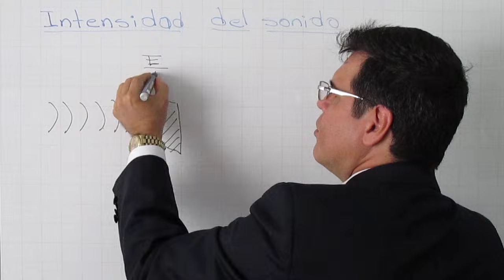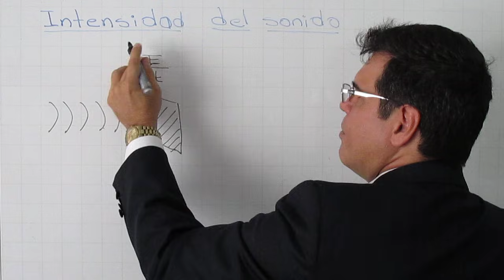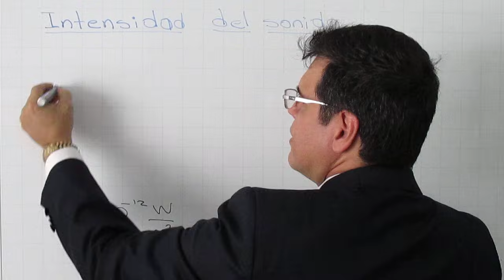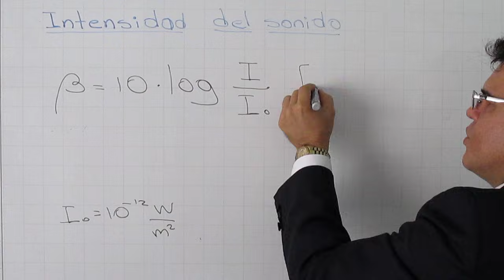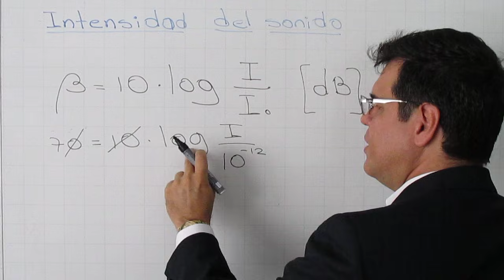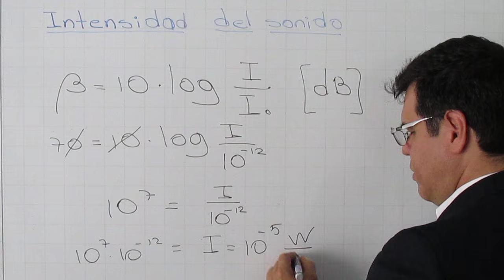Intensidad del Sonido - Nivel de Intensidad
El profesorsergiollanos te explica la Intensidad sonora en vatios por metro cuadrado y nivel de intensidad del sonido en decibeles.